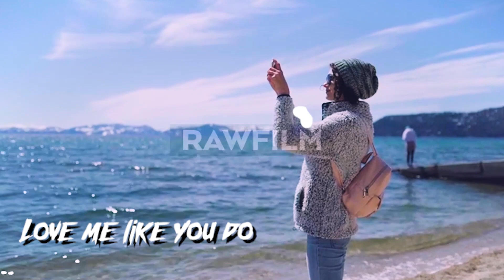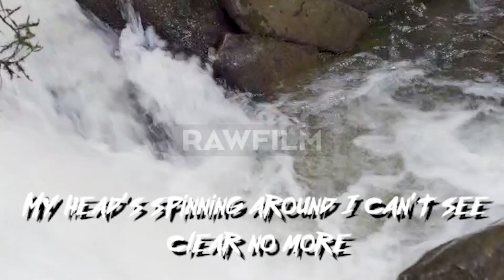Love Me Like You Do Lyrics Video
An attempt to make an english lyrics video